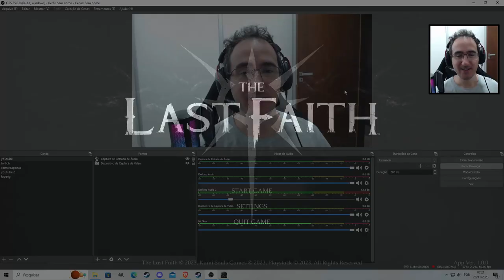Explorando Mythrigal em The Last Faith - Parte 2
Junte-se a mim na exploração da cidade de Mythrigal em ‘The Last Faith’, onde cada passo revela novos mistérios e personagens intrigantes. Neste episódio, não só percorro as ruas sombrias desta cidade mística, mas também encontro NPCs que desempenham papéis cruciais na nossa jornada. Um deles oferece uma quest importante para obter conquistas, enquanto o outro é o mestre artesão responsável pelos upgrades de armas, essenciais para enfrentarmos os desafios à frente.
Descubra essas interações profundas e veja como elas influenciam a gameplay.

Programas Utilizados
GeForce Experience
DaVinci Resolve
Pazera
OBS Studio